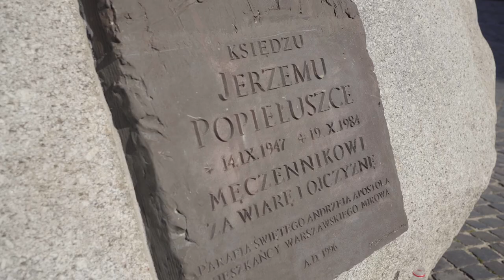Mirów - brzuch Warszawy